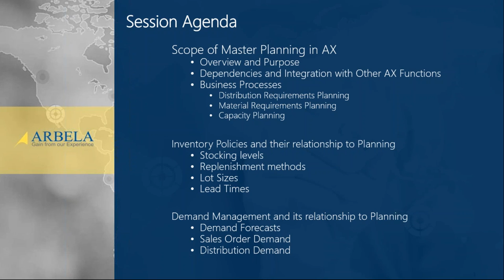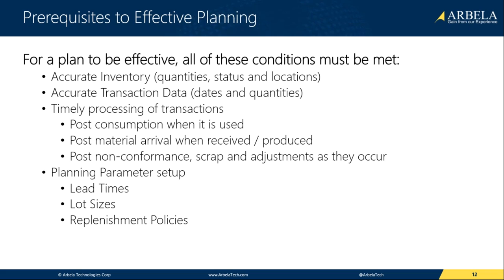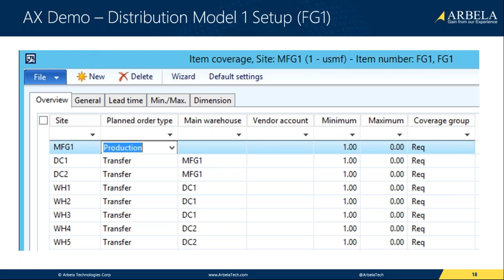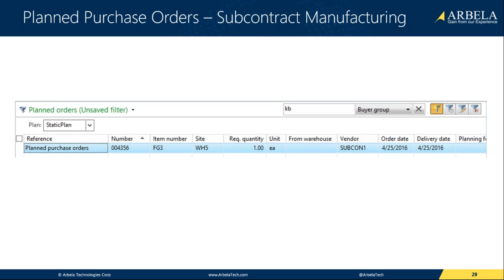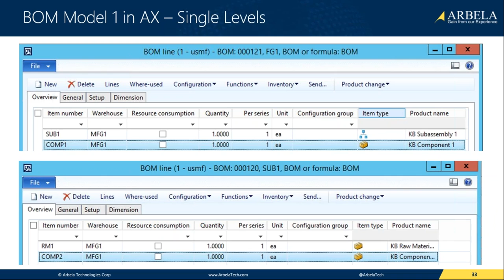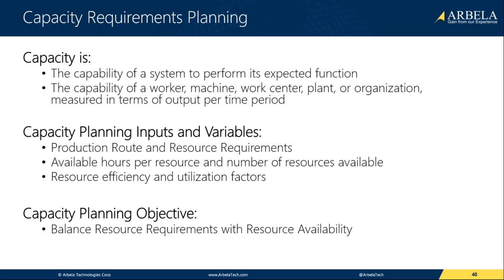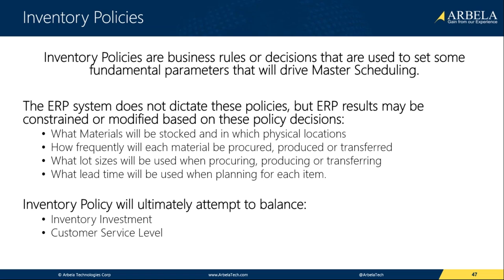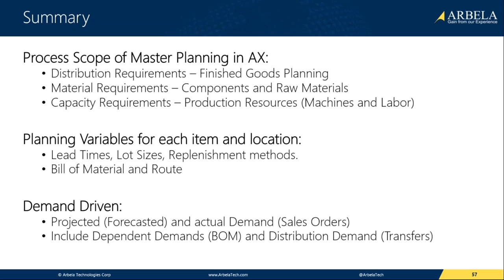Dynamics AX - Introduction to Master Planning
Introduction to Master Planning in Dynamics AX 2012